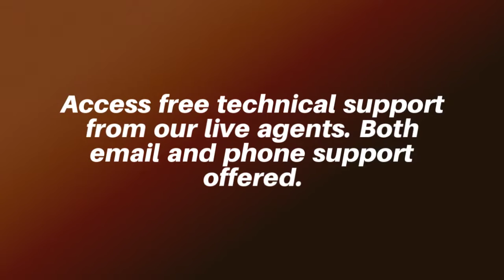Sandwich Vacation Rentals | Cayman Islands Vacation Rentals and Villas | Koloa HI Vacation Rentals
- Are the big players in the game is pulling you back in earning out of your Fort Lauderdale Vacation Rentals? List your property at HomeEscape and we will take care of the rest. We will handle the initial promotions and payment transfers and you can get a lot of tenants with us. For more information you can follow us on